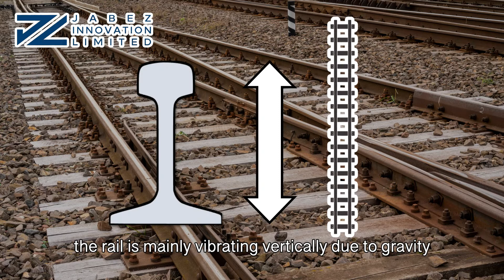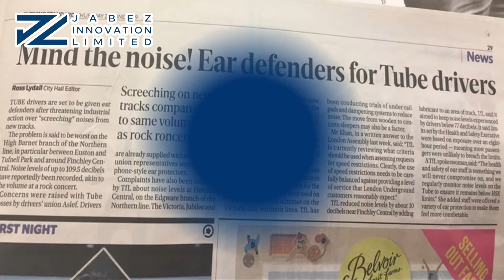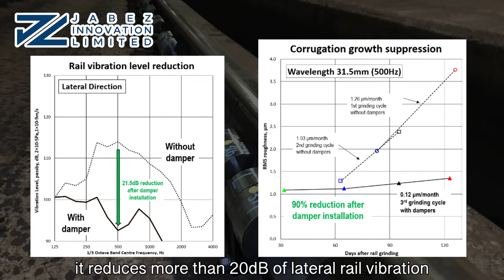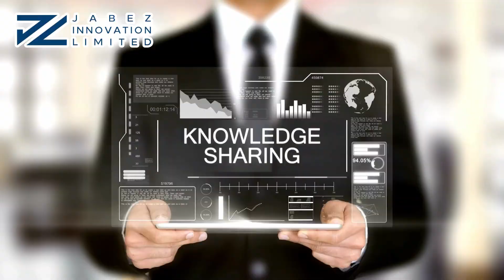E4 - Rail resonance? It matters!!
Vertical and lateral rail vibration. Track decay rate. Rail surface roughness and corrugation. Rail damping by TMD. Corrugation suppression by 90%.